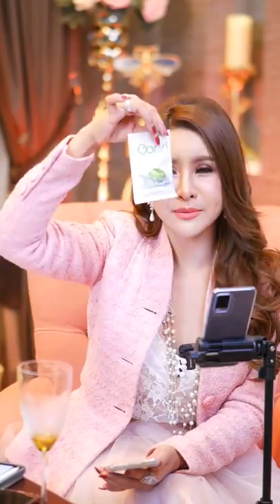ไลฟ์นี้ปลดล็อคดึงของในตัวคุณ | ครูรุ้ง พิมพ์ภัทรา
ไลฟ์นี้ปลดล็อคดึงของในตัวคุณ